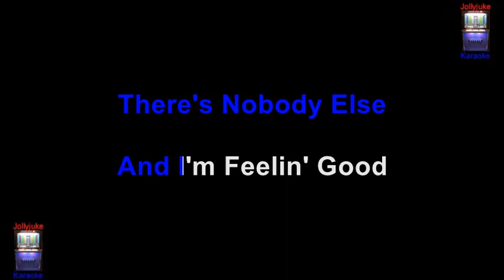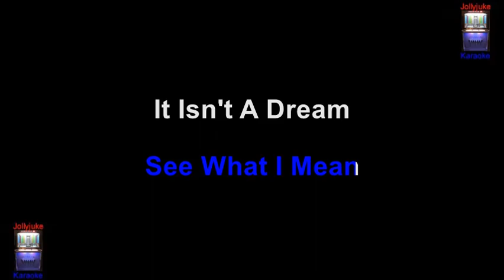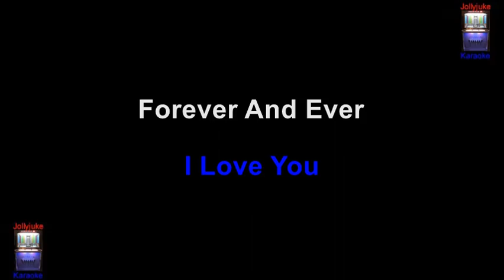"There's A Kind Of Hush" - Karaoke Track - In The Style Of - Herman's Hermits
"There's a Kind of Hush" is a popular song written by Les Reed and Geoff Stephens. Originally recorded by Stephens' group the New Vaudeville Band in 1967 as a neo-British music hall number, this version of the track became a hit in Australia and South Africa. However an expedient cover by Herman's Hermits was released in the US in January 1967 to reach the Top 30 of the Billboard Hot 100 in three weeks and proceeded to a peak of #4, affording the group their final US Top Ten hit. Information sourced through Wikipedia. Backing track by "Paris Music Ltd".